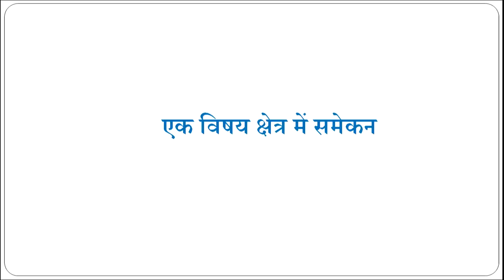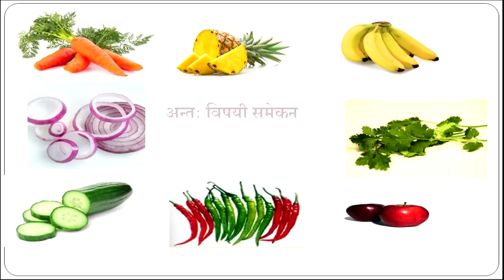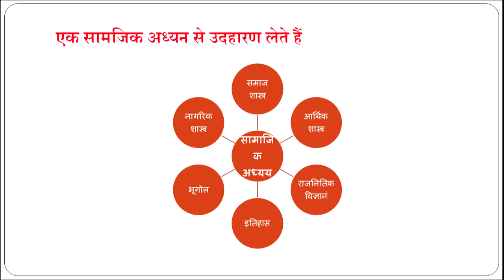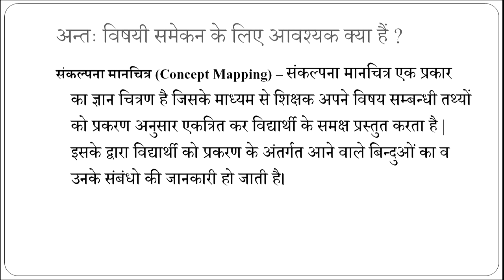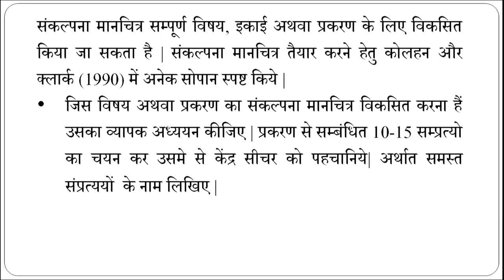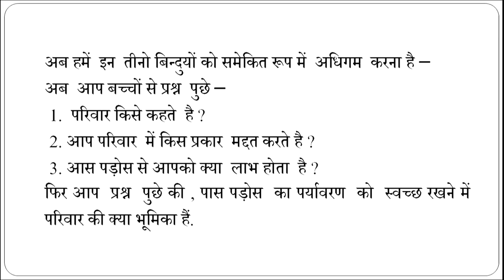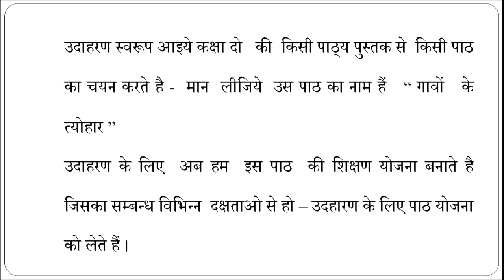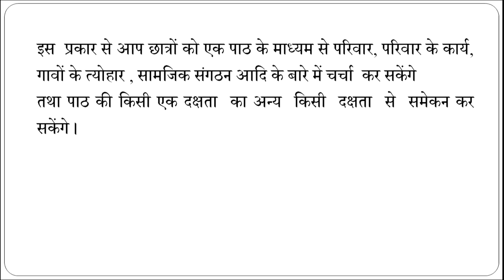Ek Vishay Shetre mein Samekan